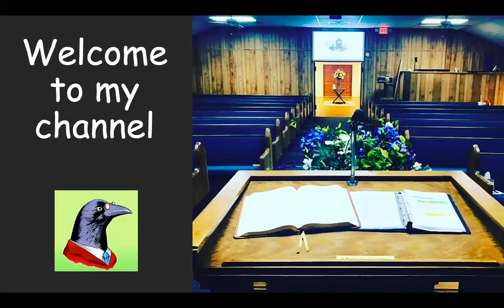Introduction Video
So glad you are here!